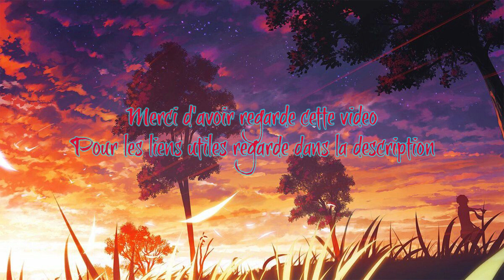LE LIVRES DES 5 ANNEAUX : LE JEU DE RÔLE - SESSION 2 | OVERLAY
Voici un petit One Shot en plusieurs parties sur l'histoire de 4 jeunes samouraï qui vont se lancer dans un tournoi plus difficile qu'ils ne le pensaient. Ce One Shot est masteurisé par Xen.

Campagne #05 proposée par La Petite Pause JDR

Miniature : Maxime De Koker
Montage : Goced
Introduction et outroduction : Goced

Liens des collaborateurs de LaPetitePauseJDR :
Maxime De Koker :